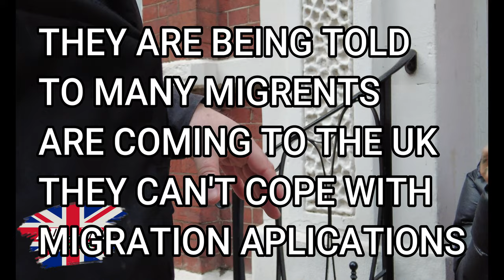Britannia Hotel Nottingham. Exclusive Interview with 2 Migrants from IRAN spent 3 Years in HOTEL😩👎🕵⛴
Britannia Hotel Nottingham. Exclusive Interview with 2 Migrants from IRAN who spent 3 Years in HOTEL😩👎🕵⛴

PLEASE HELP TO FUND THIS CHANNEL WITH OUR TRAVALING COSTS:
A little will help to go a long way.

👍 PLEASE TAP THE LIKE BUTTON LETS LET GET THIS VIDEO TO 1000 LIKES 🥰

Asylum seekers in the UK, who are awaiting the processing of their asylum applications, are provided with unique forms of support such as free hotel accommodation, 3 meals a day, and a weekly allowance of £8, while certain members of the British population, such as the elderly, veterans, homeless, struggle with poverty and lack of resources. Despite the high cost to taxpayers, with a daily cost of £6.8 million, the number of hotels being used to house migrants continues to rise. The expenses do not stop there as security and cash handouts are also added to the cost. However, it is worth noting that not all asylum seekers have paid to enter the UK and the information provided in the last sentence is not accurate and should not be used. When they enter the UK they are given new cloth, shoes, and even a new mobile phone so they can contact their family. Some are even posting pictures of how well they are being treated, some are being housed in 4 STAR and once their friends back home see this they all want to come to the UK.

Asylum seekers in the UK are not eligible to claim welfare benefits, and they are also not permitted to work while their asylum application is being processed. However, they may receive certain forms of support, such as accommodation and meals, while they are staying in designated hotel accommodations. They may also receive a weekly allowance of £8 while they are in hotel accommodation.

The Government is pay £150.00 per migrant per night.
 Britain's asylum crisis reveals the rise in the number of hotels used by the government to house migrants at a daily cost of £6.8 million to taxpayers.

Albanian migrant Armed, who asked to remain anonymous and chose this as an alias, paid Kurdish people smugglers around £3,500 ($4,169) to enter the UK on a small boat.

Controversial Napier barracks in line to house asylum seekers until 2025

Software:
Hardware:
Zoom H6/UK Handy Recorder
DJI Mini 3 Pro (DJI RC)
Waterproof Hard Case for DJI Mini 3 Pro and DJI RC Combo
DJI Pocket 2 Creator Combo - 3-Axis Handheld Gimbal Stabilizer with 4K Camera
DJI Mic (2 TX + 1 RX + Charging Case), Wireless Lavalier Microphone